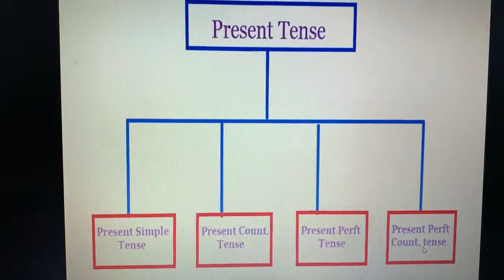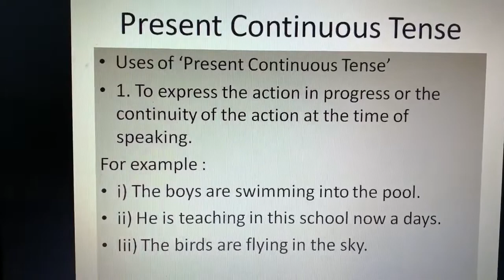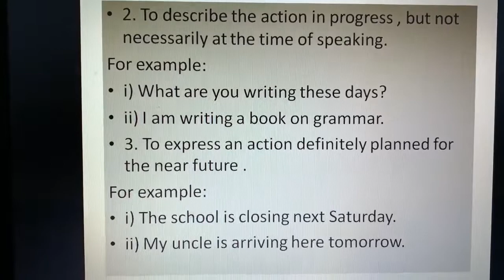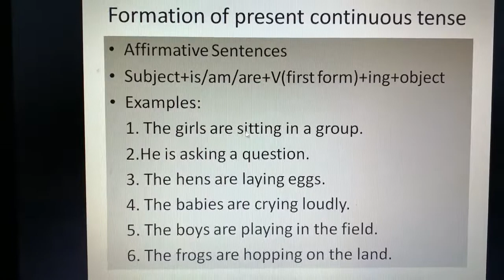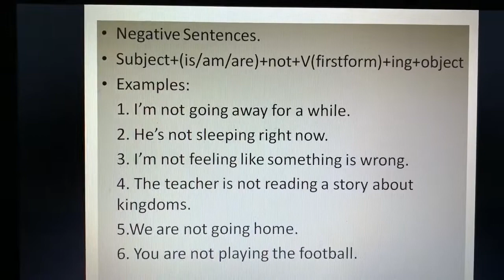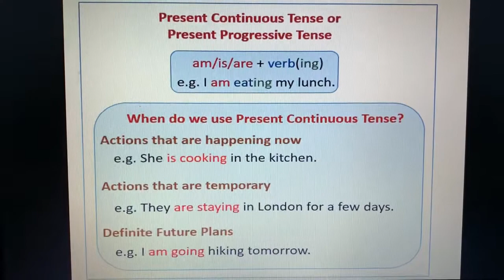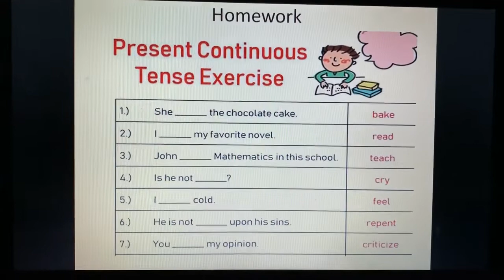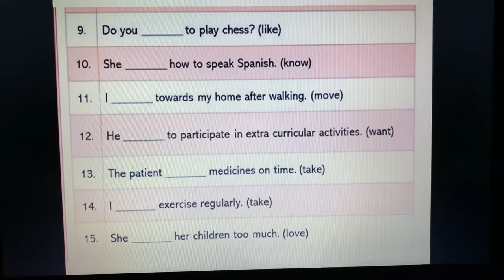Class 4th,English(Speaking skills),Tenses,Lecture-4